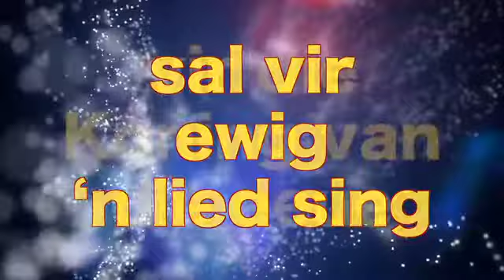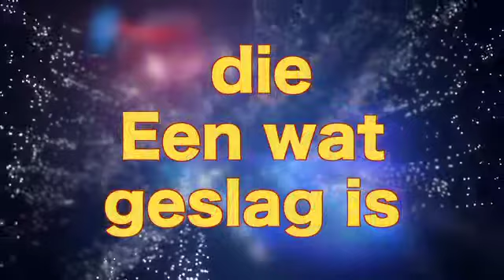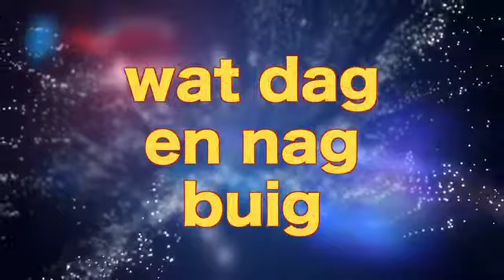U is die Lam Soekie en die Radikids